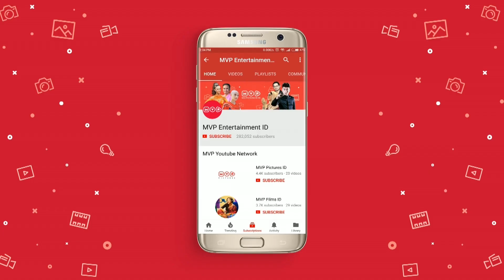Bulan Madu Pasangan Muda | Highlight Kecil Kecil Mikir Jadi Manten Episode 153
Video ini merupakan highlight scene dari Sinetron Kecil Kecil Mikir Jadi Manten.

Scene ini menceritakan tentang Anwar yang ingin bermesraan dengan Rohaya.